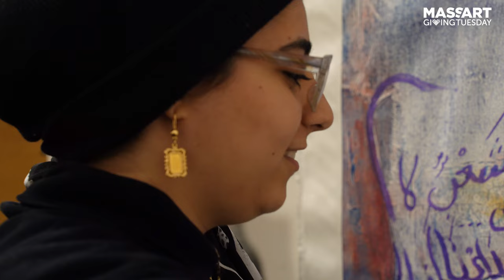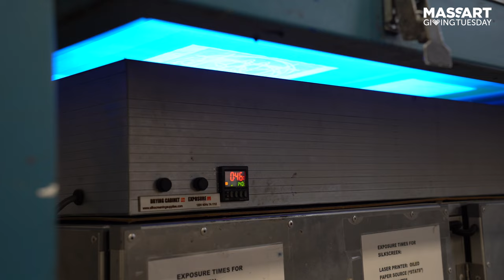MassArt Giving Tuesday: Mitzi El Awad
MassArt Printmaking/Fibers student Mitzi El Awad shares her story as a first generation immigrant and college student studying at MassArt, and how scholarship support makes that possible. Give now: massart.edu/givingtuesday